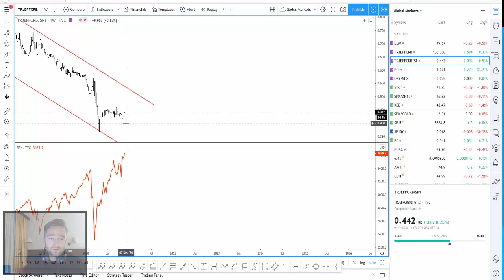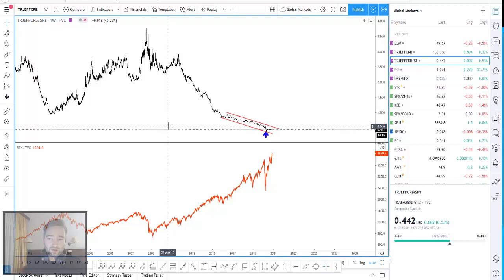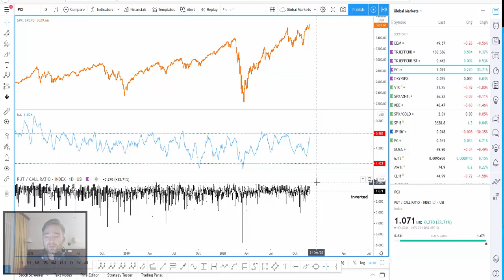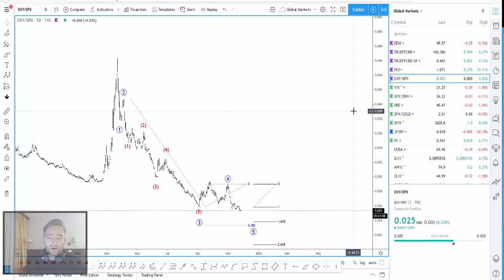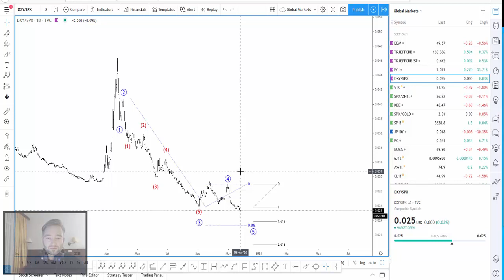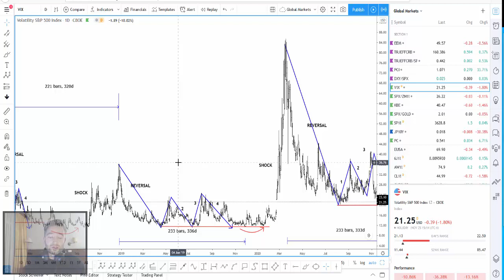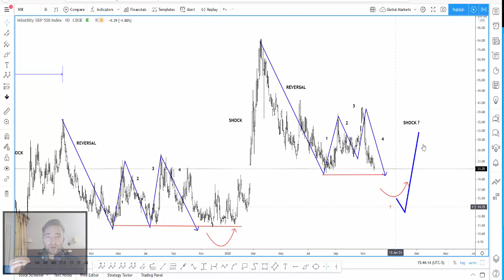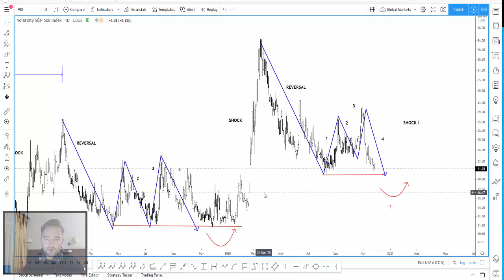BLACK FRIDAY EDITION- Elliott Wave Video Analysis ElliottWave -EEM, VIX, SPY, DXY, Commodity Index